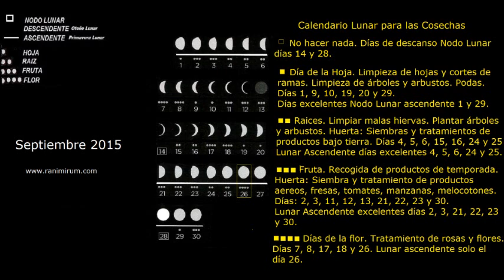calendario lunar para las cosechas - Septiembre-2015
Para saber cuando hay que sembrar, podar o descansar es conveniente conocer el calendario lunar para las cosechas.